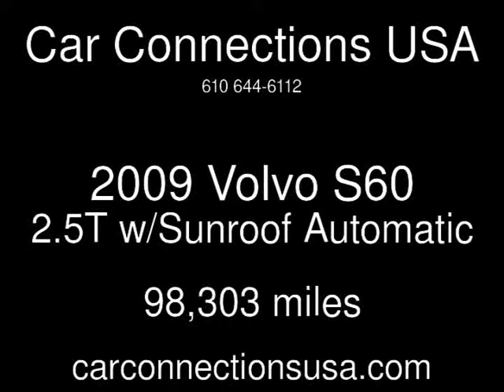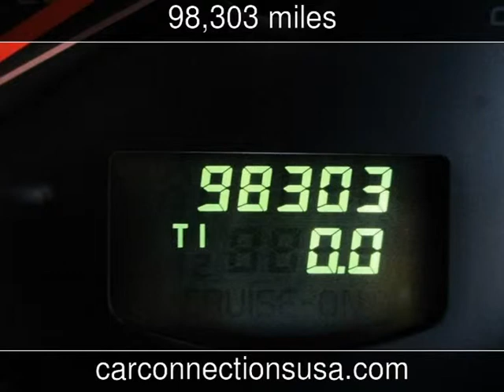2009 Volvo S60 2.5T w/Sunroof Used Cars - West Chester,Pennsylvania - 2013-09-18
See more details about this used car This 2009 Volvo S60 2.5T w/Sunroof with 98,303 miles is for sale at Car Connections USA.